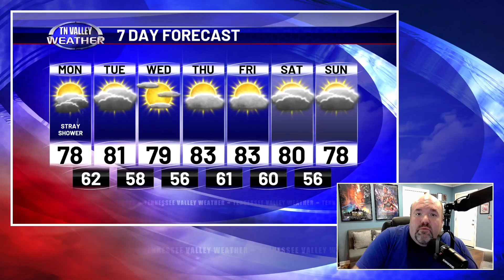September 30, 2024 - Weather Today